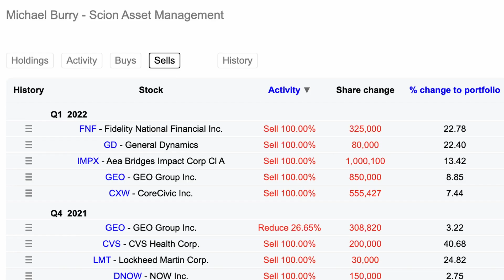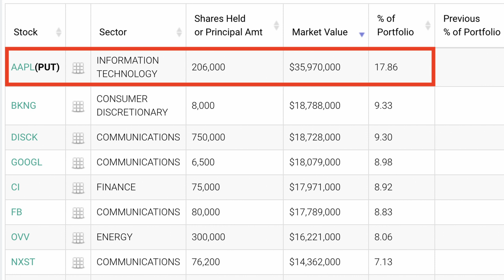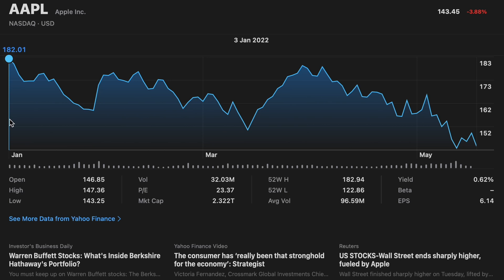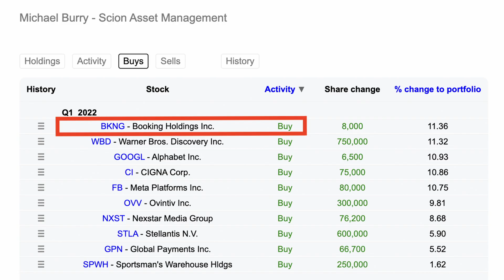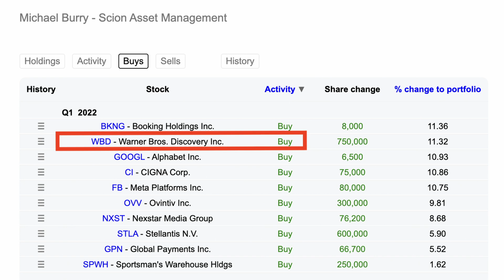MICHAEL BURRY APUESTA EN CONTRA DE APPLE EN Q1 2022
En este video analizamos lo que Michael Burry compró, vendió y su posición en contra de Apple durante el Q1 2022.

Utiliza este código de referido y GANA UNA ACCIÓN GRATIS con un valor de $200 a $350 depositando al menos $100 pesos.